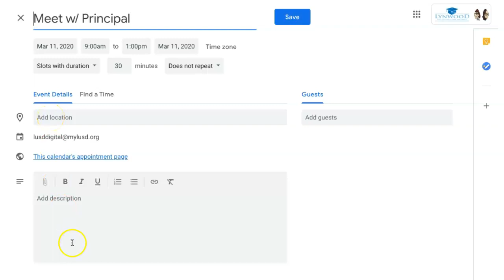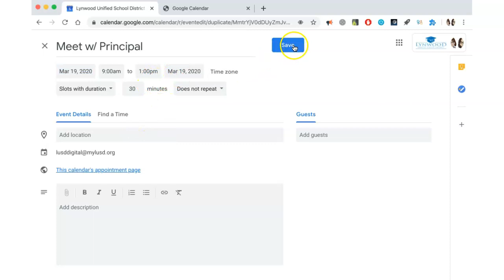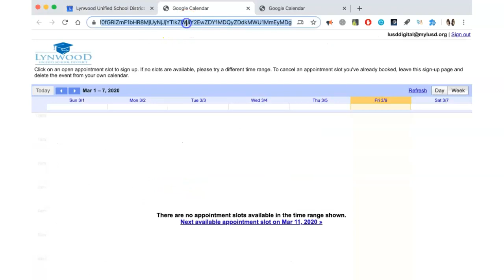Google Calendar: Appointment Slots 2020 VERSION